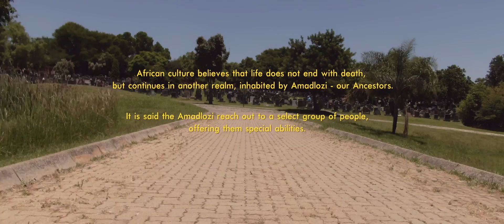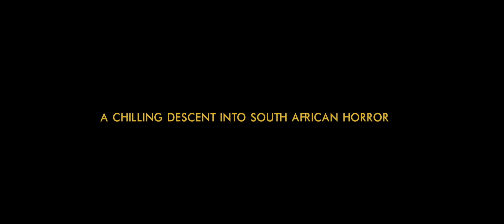The Domestic trailer 1 1080p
A married couple Kat and Tumi hire the daughter of their recently deceased housekeeper Blessing, as their new helper. It isn't long before Kat realizes Blessing has embraced her African traditions, the traditions that once caused Kat trauma in the past and has tried her best to reject it. Things soon take a dark and macabre turn, her past catches up with her and destruction begins from within.